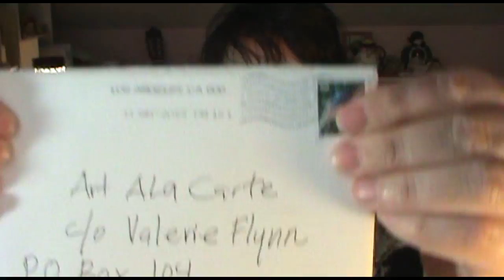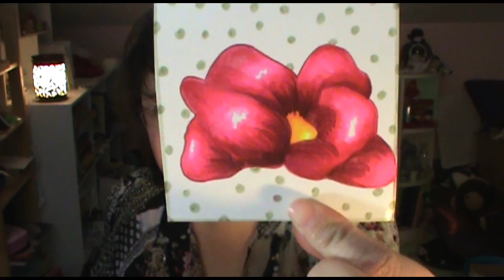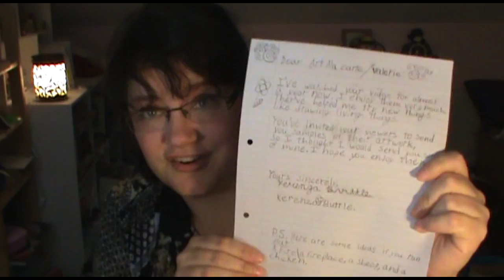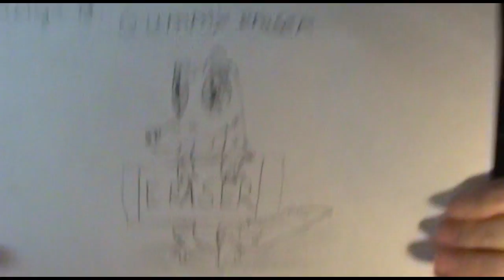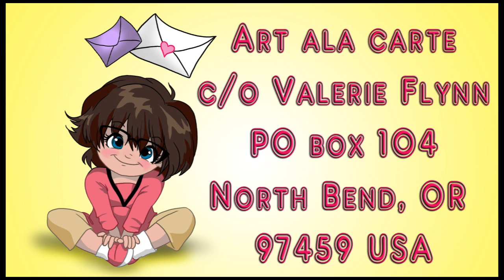Monthly Mail October Plus Update info on the Contest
Yes! I am back from my vacation!  Thank you everyone for being so patient while I was away!  I received a lot of questions about the upcoming contests, so I will try to answer a few of them in this video. When I post the contest videos, I will list the all the information in the the video and in the description as well!

I love looking at your mail on my wall of fame!!!  It is an encouragement to me.  Congrats to Cynthia, I will be sending your letter out very soon!

Mailing address:
Art ala Carte
c/o Valerie
USA

Etsy  shop